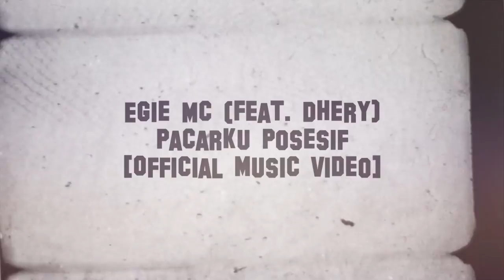Egie Mc x Dhery One Mc - Pacarku Posesif [Official Music Video]